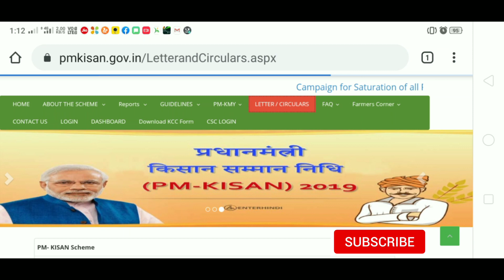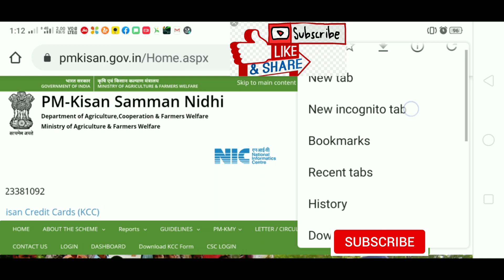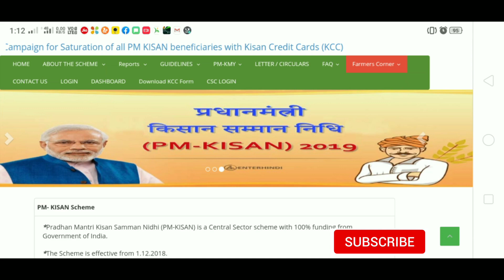Pm Kisan yojana 1st,2nd,3rd List money transfer data ll new apply pm Kisan yojana